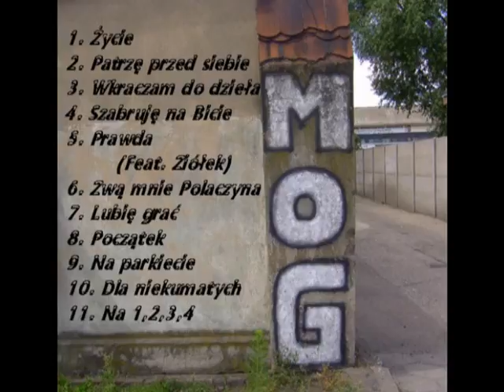M O G - Płyta Życie (Fragmenty)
Jest to jedyna płyta LP Polaka M.O.G.; nagrana w Studio BUM!